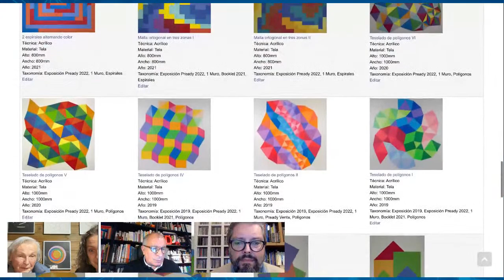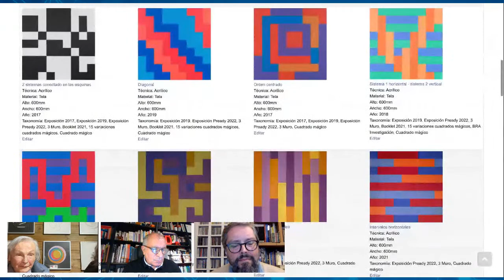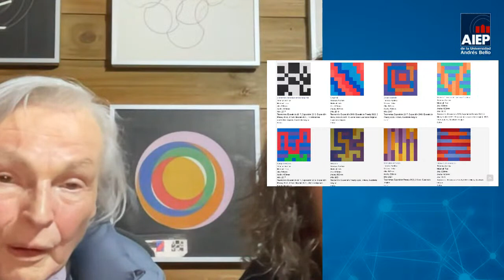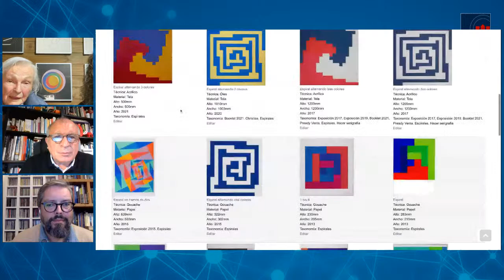Puerto Arte 2022: análisis de la obra de Cornelia Vargas, artista visual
En el primer episodio de este nuevo ciclo de conversatorios patrimoniales, analizaremos la obra de la destacada artista visual, a través de la mirada y exposición de José de Nordenflycht, doctor en Historia del Arte.
La conducción a cargo de Hernán Garfias, director de Escuela de Diseño, Arte y Comunicación AIEP y Pedro Palma, jefe de Escuela DAC AIEP Valparaíso.